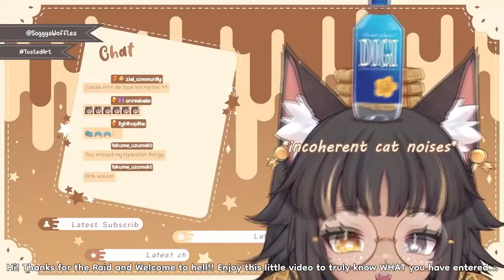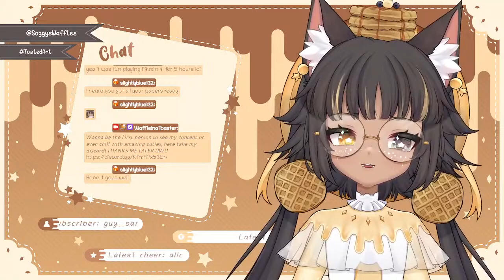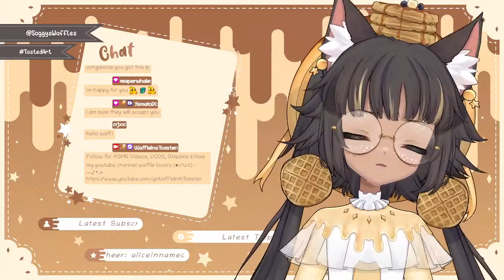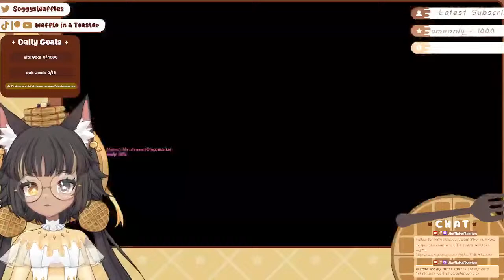COMMUNITY NIGHT COMMUNITY NIGHT COMMUNITY NIGHT - Yes you can join my game!! OVERWATCH!! :p